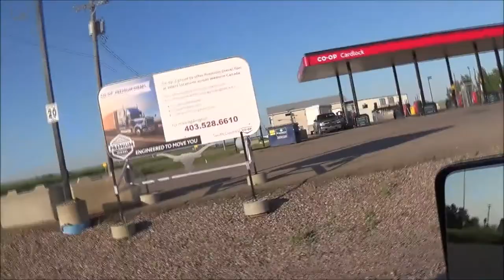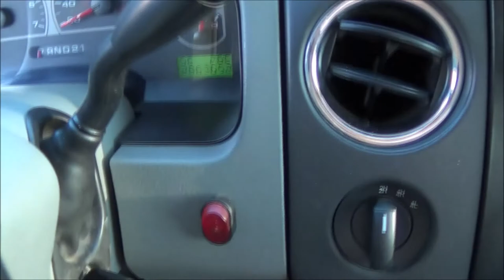graduation and trapter guy gets pulled over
My son graduates kindergarten and we ride Tractors. The Traptor guy gets pulled over by the "Federal-unskies" and his day gets just wrecked!

The Pedal Tractor Farm Give this guy a call hes a great guy whos full of knowledge.